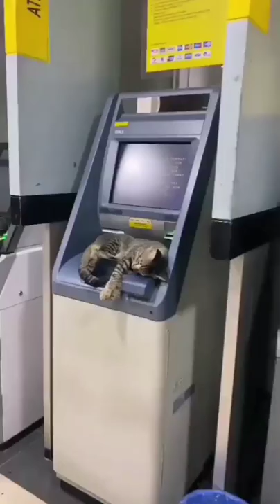cat sleep on ATM machine 😴